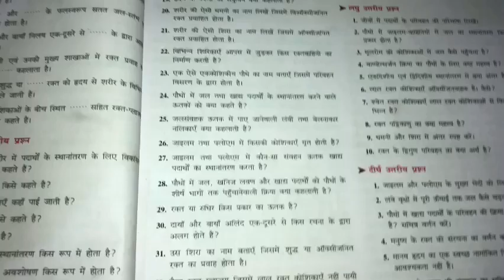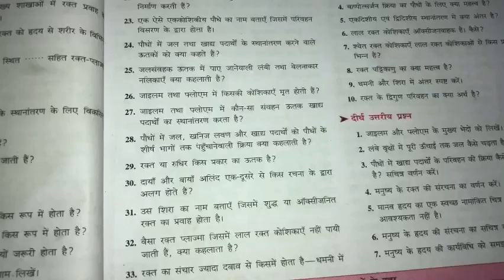एक ऐसे एककोशिकिए पौधे का नाम बताए जिसमें परिवहन विसरण द्वारा होता है